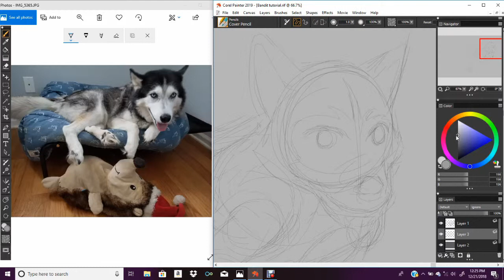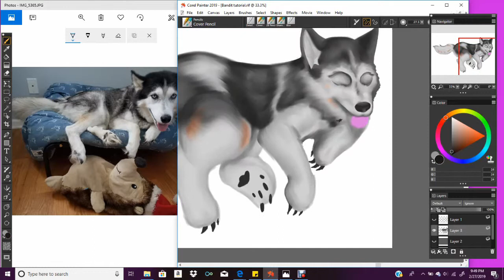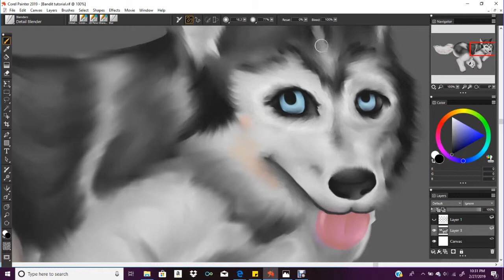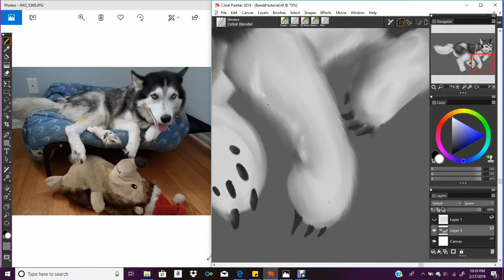Speedpaint--Siberian Husky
This was originally a tutorial. I sped up the process and added music to make it more enjoyable!

If you like my artwork and would like to see more, please consider checking out my other pages!